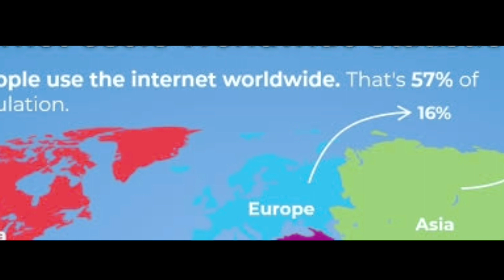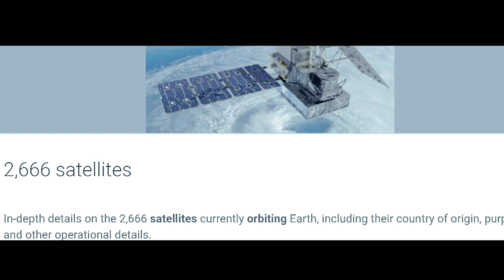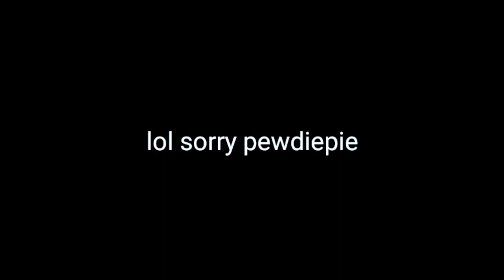Starlink - Internet satellites will change the world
Starlink are the internet satellites that hold the potential to change the world.

Elon Musk, CEO of SpaceX is working on Starlink which apparently will provide internet access to just about anywhere in the world.

If you want to see more videos about gaming and tech, All you got to do is to make that subscribe button red. (I also upload funny and informative tech videos sometimes).